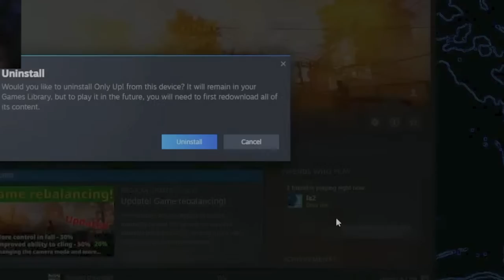WATCH ME GET TRAUMATISED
𝘼𝘽𝙊𝙐𝙏 𝙈𝙀:
Hey guys. I am manoj kasyap aka vlt sentinel (owner of velocity gaming). Im from hyderabad and i do have my own business. Also i am an ex cs1.6 professional player. For all further queries regarding me and my org do check out the nightbot commands. ("

MY GARAGE :
812 SUPERFAST
M2 COMP

• Valorant ID : VLT SENTINEL

➵ PC SPECS :
WHATEVER BEST THERE IS IN THE MARKET CURRENTLY .